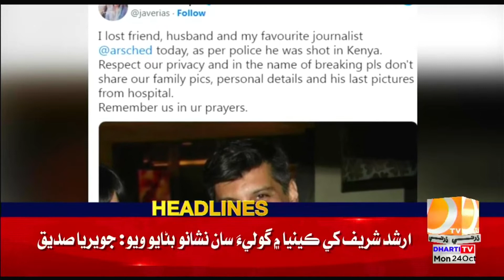01 PM Headlines || Dharti TV News || 24 October 2022